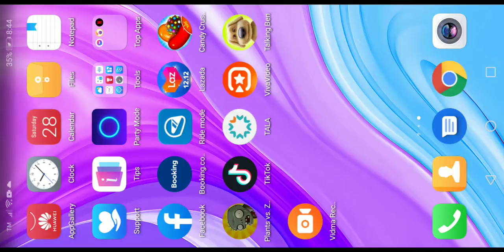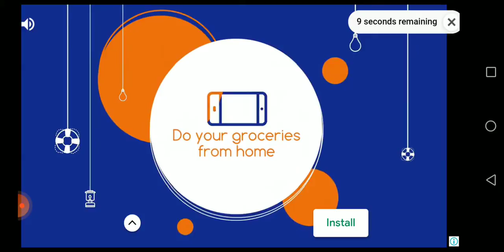Plants vs zombie (fail)